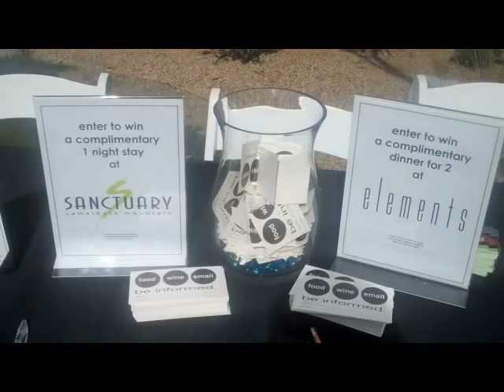Sanctuary's Sundays in Paradise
Sundays (starting March 6)
Paradise Views Lawn
2-6pm, live music beginning at 3pm
no cover charge
à la carte food & drinks

Savor an afternoon of hip and uniquely soulful music, matched with food & drink selections as spectacular as the surrounding vistas. Relax with a new gourmet picnic experience on the grassy lawn overlooking Paradise Valley and enjoy live music, compliments of Sanctuary.

Take advantage of the optional Picnic Package including an entrée created to suit the music, just the right bottle of wine, a dining tray and even a blanket for the afternoon. (Or B.Y.O.B. Sanctuary-style... Bring Your Own Blanket.) No matter what you've got coming up on Monday, you'll enjoy it more after a Sunday like this!

Song: Wild Women (Don't Get the Blues) by Dennis Rowland